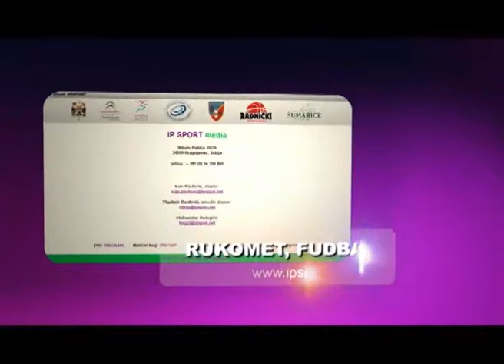I poluvreme EKO MAR 3 deo